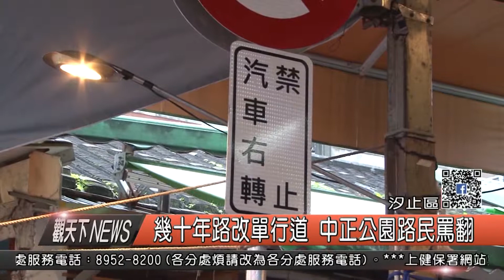1061110觀天下新聞HD03 汐止區幾十年路改單行道 中正公園路民罵翻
汐止中正老街除了有住家，白天市場也好熱鬧，不過，走了幾十年的中正路、公園路卻突然間改成單行道，一到中午收攤時間，車子塞成一團，民眾罵翻，所以，10日上午，市府交通局也辦理會勘，也決定恢復原有的雙向道通行，只是路幅有限，遇到會車時，要多禮讓。